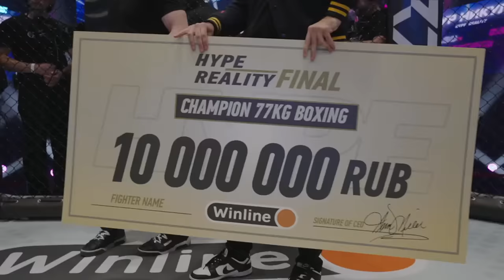HYPE REALITY: Харун Бозиев vs Тимур Никулин | ГРАНДИОЗНЫЙ Финал 1-го сезона. КОНФЛИКТ НЕ РЕШЁН! #15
Друзья, представляем вашему вниманию долгожданный финал самого ХАЙПОВОГО БОЙЦОВСКОГО РЕАЛИТИ между Харуном Бозиевым и Тимуром Никулиным.

Вся сказка Чемпионата — в приложении Winline! Тебя ждут повышенные коэффициенты на любимую сборную, моментальный прием ставок, а также удобный раздел турнира в стилистике Чемпионата мира.

А еще тебя ждет приветственный БОНУС за регистрацию!

HisokaA/A — стритвир-бренд, основанный в Москве в 2021 году.

Нашу философию определяет эстетика японской анимации и манги. Мы транслируем свой взгляд на стритстайл!

Ознакомиться с коллекцией можно на сайте hisoka.ru

HYPE REALITY - это квинтэссенция бойцовских реалити-шоу в сегменте поп-ММА. Шестнадцать топовых бойцов, один дом и 10 000,000 рублей - ГЛАВНЫЙ ПРИЗ нашего реалити-шоу, в котором схлестнутся разные эмоции и амбиции, чувства и сожаления, конфликты и дружбы.
Мы покажем вам настоящую жестокую реальность, где больше десяти топовых мастеров боевых искусств будут пытаться уживаться на одной территории, не разбив друг друга, при этом сражаясь за свою основную цель – стать первым победителем реалити гран-при, заявить о своей силе на весь мир и срубить огромный чек!

Это HYPE REALITY – это больше, чем поп-ММА!

Таймкоды:
00:00 - Поплыли!
01:38 - Выход Тимура "Архангела" Никулина в октагон
02:55 - Выход Харуна Бозиева в октагон
06:01 - Финал HYPE REALITY: Харун Бозиев vs. Тимур Никулин
24:34 - Слова после боя. Суета в клетке
29:46 - Концовка.